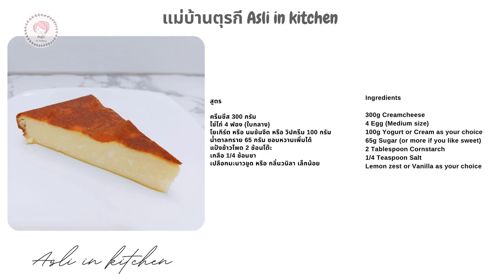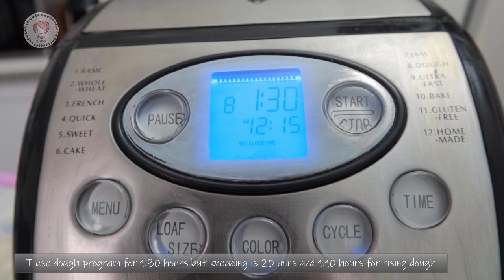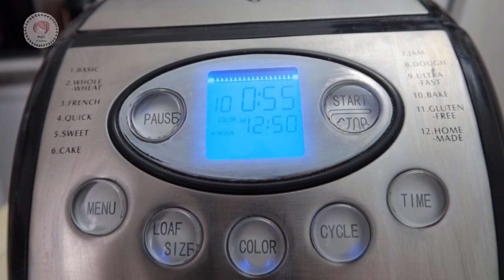ชีสเค้ก จากเครื่องทำขนมปังอัตโนมัติ Bread Machine Cheesecake (Bread maker Cheesecake)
สวัสดีคร๊า วันนี้มากับชีสเค้กค่ะ แต่เป็นชีสเค้กที่ทำในเครื่องทำขนมปังอัตโนมัตินะคะ เกร๋ๆค่ะ
ผสมและอบในเครื่องทำขนมปังเลย แต่ชีสเค้กที่อบด้วยเครื่องทำขนมปัง จะว่าไปก็สะดวกดีนะคะ ไม่ต้องมานั่งเก็บล้างอุปกรณ์ แต่ เสียตรงที่บางทีเครื่องผสมไม่เนียนเท่านั้นเองค่ะ

สูตรและวิธีทำ โดย แม่บ้านตุรกี Asli in Kitchen

สูตร
ครีมชีส 300 กรัม (ครีมชีสทำเองดูได้ที่
ไข่ไก่ 4 ฟอง (ใบกลาง)
โยเกิร์ต หรือ นมข้นจืด หรือ วิปครีม 100 กรัม
น้ำตาลทราย 65 กรัม ชอบหวานเพิ่มได้
เปลือกมะนาวขูด หรือ กลิ่นวนิลา เล็กน้อย

** กดนวดให้เข้ากันก่อนนะคะ เครื่องเปิ้ลไม่มีนวดอย่างเดียว มีแต่นวด+พักแป้ง แต่ก็ทำได้ค่ะ วิธีกดตั้งค่า ดูในคลิป
** ชอบออกเปรี้ยวนิดๆ ใส่น้ำมะนาว 1 ช้อนโต๊ะค่ะ

Ingredients
300g Creamcheese
4 Egg (Medium size)
100g Yogurt or Cream as your choice
65g Sugar (or more if you like sweet)
2 Tablespoon Cornstarch
1/4 Teaspoon Salt
Lemon zest or Vanilla as your choice

Knead for 20 mins. Then take out paddle